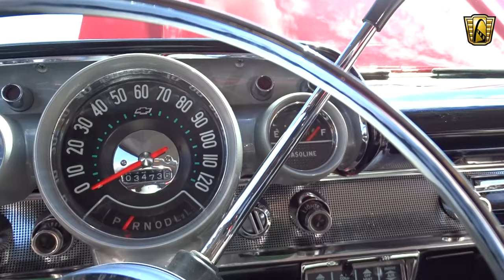1957 Chevrolet Bel Air #800-DFW Gateway Classic Cars of Dallas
Gateway Classic Cars of Dallas is proud to offer this 1957 Chevrolet Bel Air. This car is turn key and ready for a collection of any magnitude.

This ’57 4-door Chevy has been restored to be a daily driver. If you are looking for the style and swagger of the American steel body classic car, and want something that you can just jump in and take off across country, this is the perfect car for you. Sitting under the hood of this car is a 350 CID GM crate engine with new 4-barrel carburetor mated to a 700 R4 transmission. Aluminum crossflow radiator, dual electric fans, front sway bar, new poly bushings, new exhaust system behind the exhaust manifold, new after market gauges, new tires and spare, new battery, and new headlights.

Finished in Matador red and white with a silver and black interior. This car also has Vintage Air, power brakes, power steering, cloth and vinyl interior, and even an ipod plug for the radio. This car has upgraded stopping power with the 42-wheel disc brakes in the front and drums in the back. The interior is set off with digital clocks and gauges and all new upholstery. If you are in the market for your first classic car but do not want the mechanical headaches of old technology, or even want to add to your classic car collection, this is the perfect car for you.

This 1957 Chevrolet Bel Air is for sale in our Dallas Showroom and can be viewed in greater detail including 100+ HD pictures and an HD video For additional information, please call our knowledgeable staff at or email us at . If you would like to see it in person, come to our Dallas-Fort Worth Showroom, located at 1250 Mustang Drive, Dallas-Fort Worth Airport, TX 76051. Hours: Monday through Saturday, 9 AM to 5 PM EST.